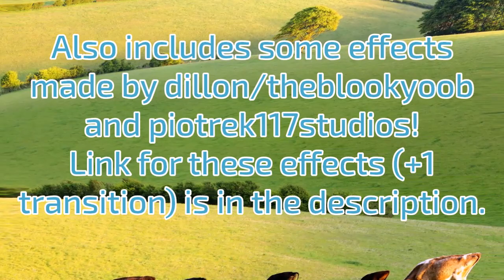Movie Maker 2012 Custom Effects and Transition - Part 12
Part 12. MANY new effects have been made since part 11 has been made, so I might as well add up to that list.

Credits:
The British YTPer (reviving wmm custom effects contributions)
Miclaus Catalin (created MEffects)
piotrek117studios (created 2 effects in this pack)
Dillon/theblookyoob (created dLLFX, his ripple effect pack, featured in this pack)